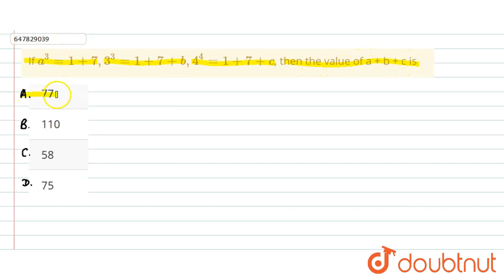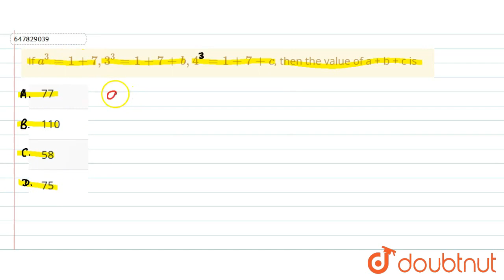If a^(3) = 1 + 7 , 3^(3) = 1 + 7 + b, 4^(4) = 1 + 7 + c, then the value of a + b + c is | CLASS...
If a^(3) = 1 + 7 , 3^(3) = 1 + 7 + b, 4^(4) = 1 + 7 + c, then the value of a + b + c is
Class: 14
Subject: MATHS
Chapter: SQUARE-SQUARE ROOT AND CUBE-CUBE ROOT
Board:CTET

👉 Have Any Query? Ask Us.